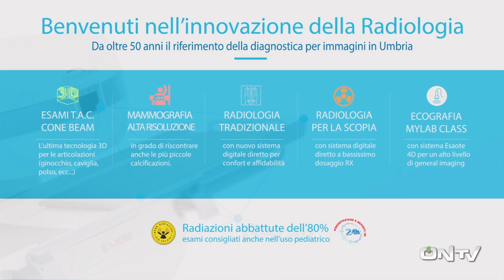ONTV: Arrivo Stefano Bandecchi in elicottero a Terni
Immagini dell'arrivo allo stadio Libero Liberati del neo patron della Ternana Stefano Bandecchi (Unicusano) per la presentazione ufficiale alla città e alla stampa